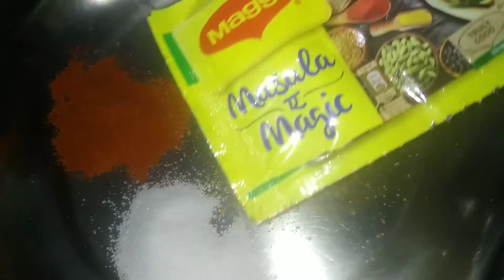ఈ చిట్కాలతో ఫ్రెంచ్ ప్రైస్ ని చాలా ఈజీగా చేయొచ్చు.. French fries...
French fries...